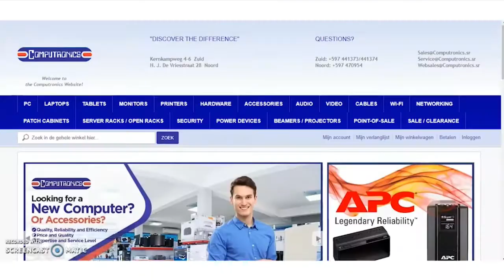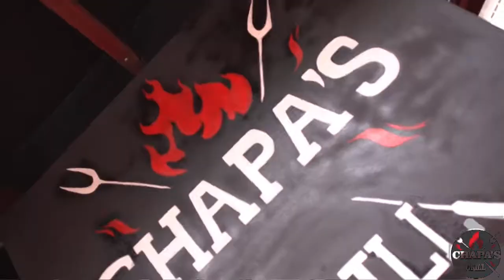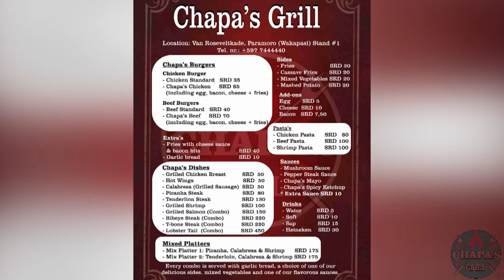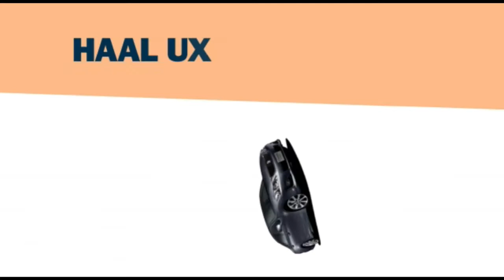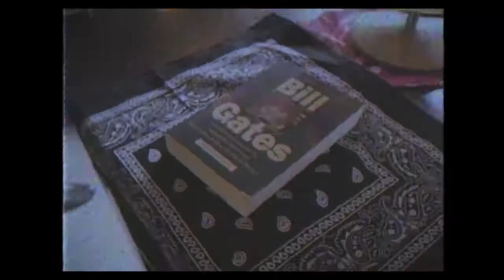WHAZZZ UP LIVE 28 JANUARI 2021